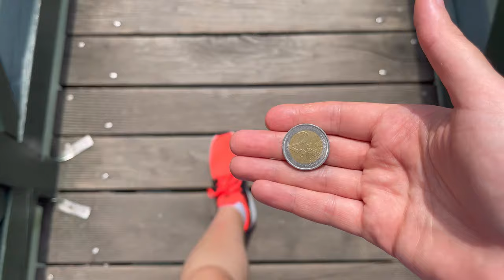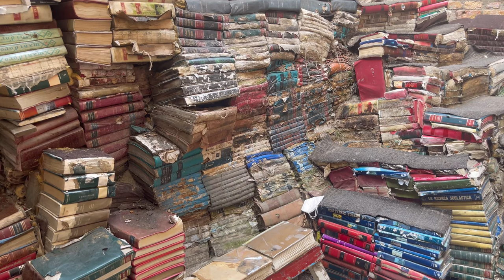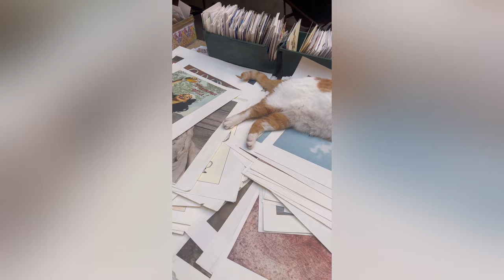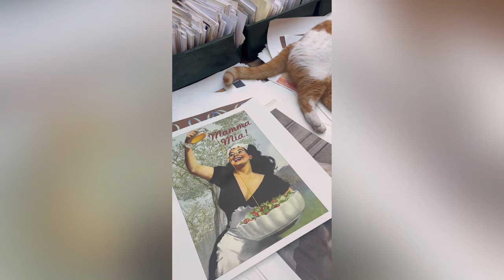FREE THINGS TO DO IN VENICE ITALY + VENEZIAN 🇮🇹 Gondola 2€ 🛶 (2022)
Hi 👋🏻 Everyone today I’m in Venice - Venezia 🛶🇮🇹capital of Veneto , i will take you with me in order to visit this traditional & romantic 💝🥰 gothic city. I hope you will enjoy those free-cheap tips in order to keep it up with this super expensive city.
To support this mini channel, i will be glad and honoured if you can drop a like 👍🏻 and if you wanna follow me in many other adventures, then you can definitely 💯Subscribe, what are you waiting for? Let’s Start Immediately! 📯

Ps: My Instagram is: Soghepardo